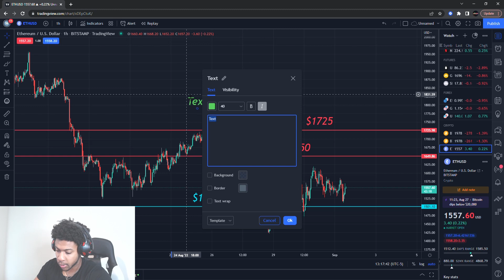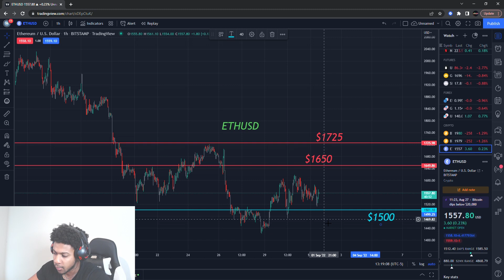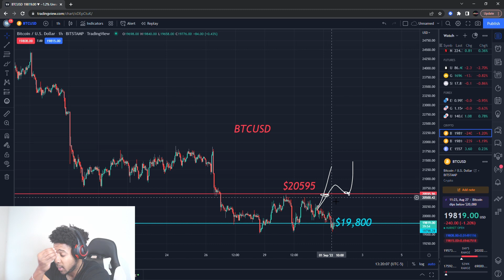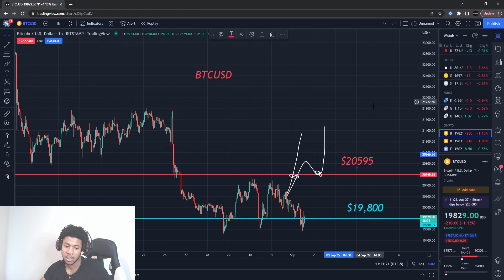ETHEREUM! BITCOIN! DO NOT GET TRAPPED!